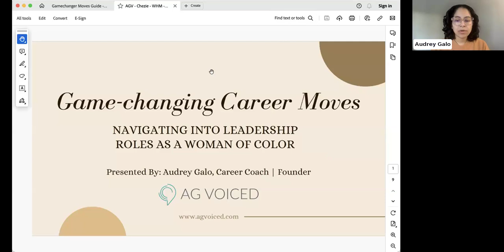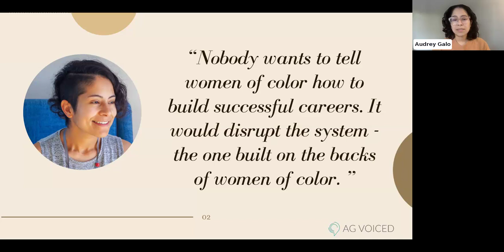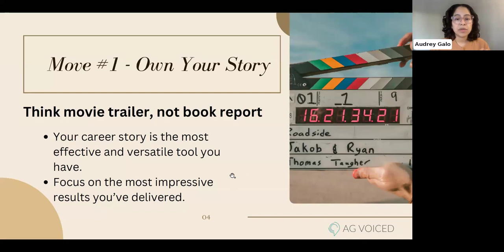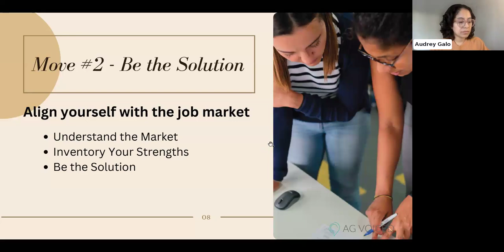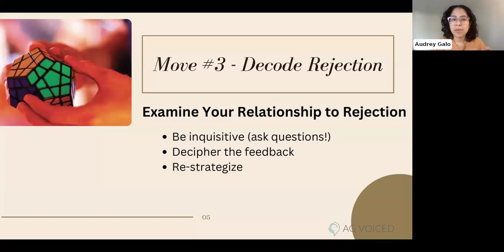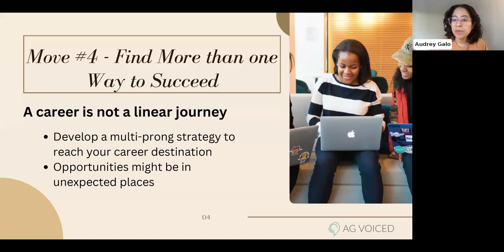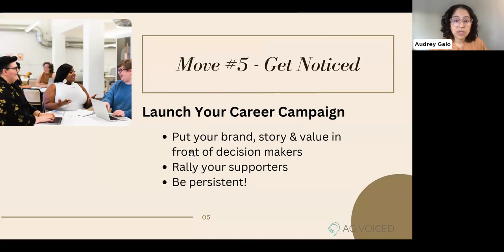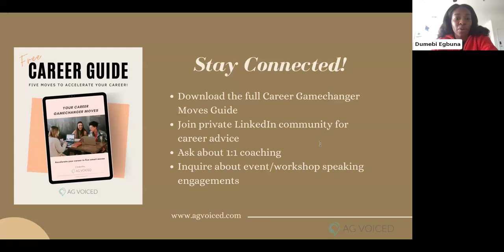Game-Changing Career Moves: Navigating into Leadership Roles as a Woman of Color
For women of color, leadership roles can seem like a far-reaching goal due to the systemic barriers, bias and hostility which women of color face during their career journey. During this session, Career Coach Audrey Galo will relay career game changing moves she developed from her experience coaching hundreds of women of color in the tech industry.